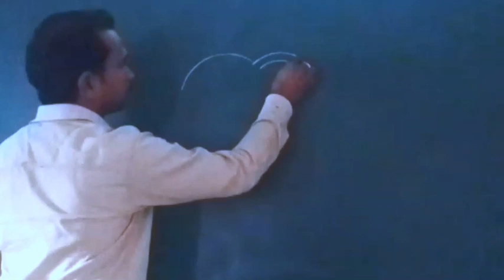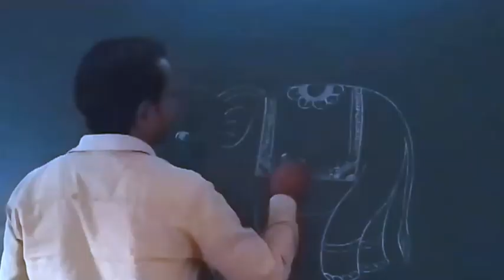how to draw elephant # easy drawing Elephant हाथी का चित्र बनाने का आसान तरीका